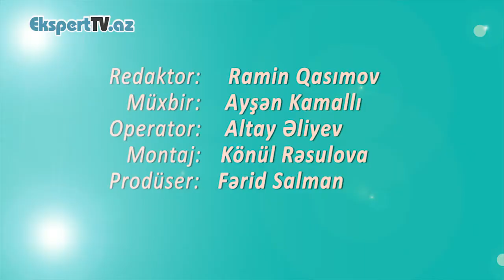3 - SAB süd məhsullarının xammalını haradan təmin edir?